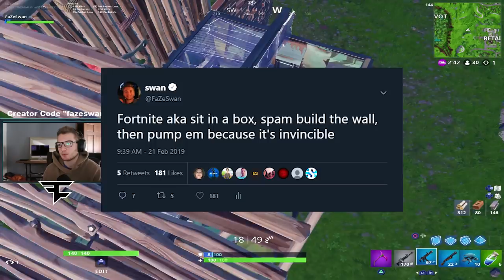My biggest problem with Fortnite...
Fortnite's biggest problem